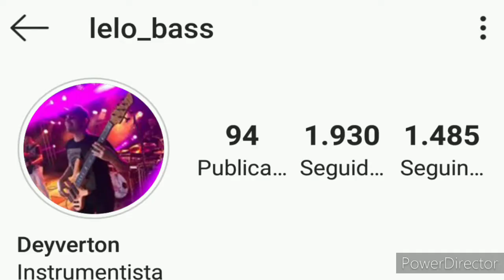LELO BASS | FORRÓ NO BAIXO | BASS COVER